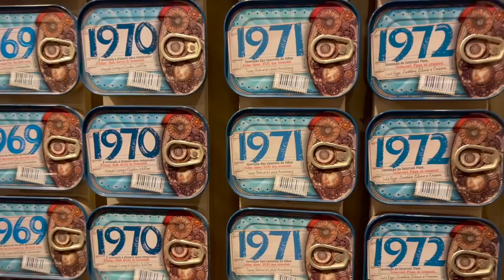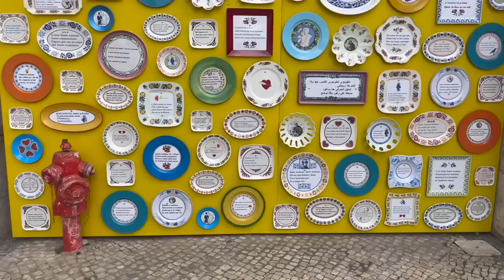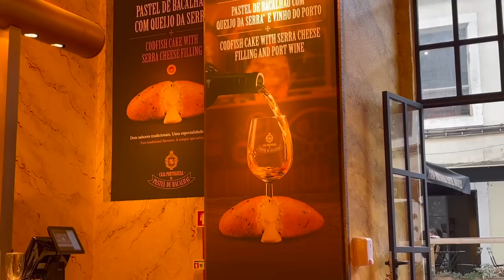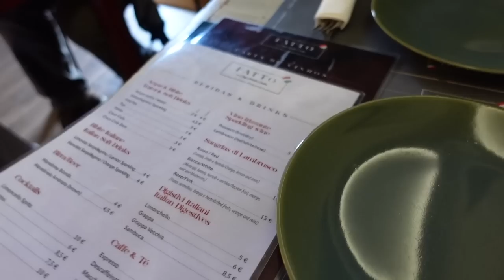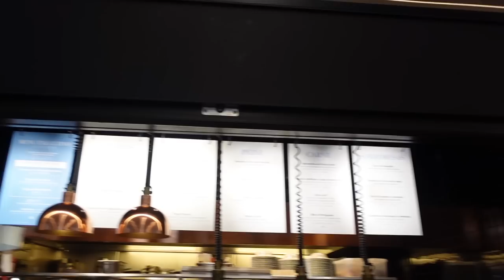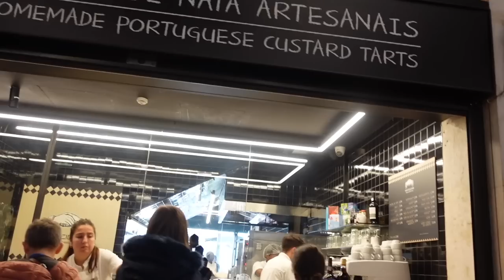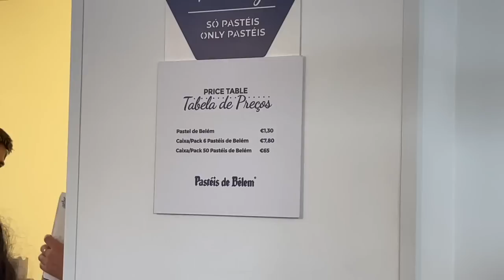PRVI PUT U PORTUGALU | Lisabon Vlog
U ovom videu gledate vlog, par dana u Lisabonu, a ukoliko vas zanimaju kratki korisni videi, bacite pogled na moje instagram highlighte.

24 years old
Camera: Canon 70D
Vlogs: Canon G7X Mark III, Sony ZV1
Program: Final Cut Pro X

Thanks! xx